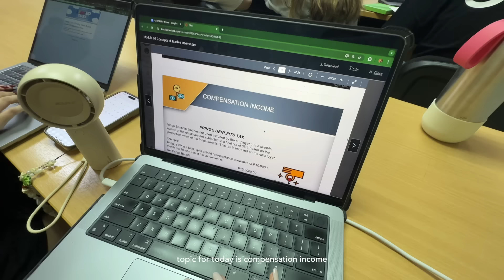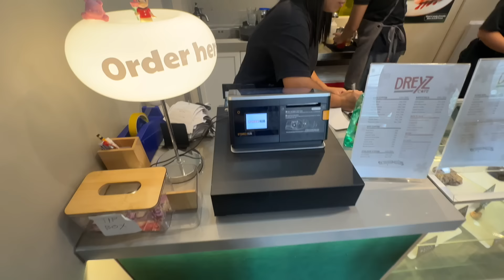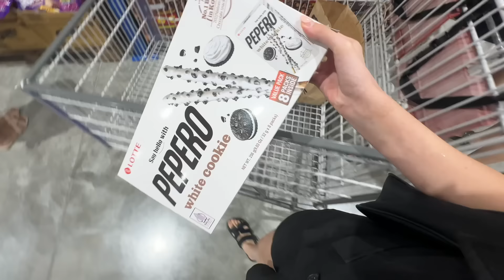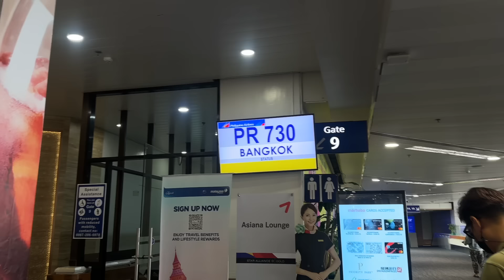UNI VLOG 📚 life update, (busy) productive days, grocery shopping, going back to bangkok!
PRODUCTS MENTIONED
› ₱463 Vaseline Gluta HYA Dewy Radiance

Experience your GlutaHYAGlowUp with Vaseline Gluya HYA serum lotion!